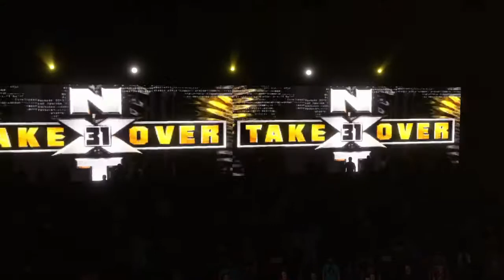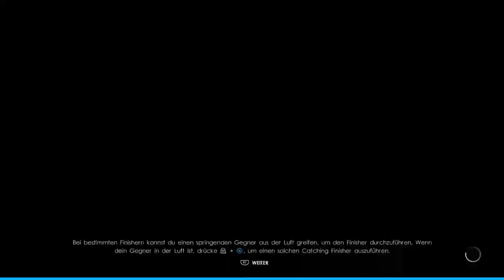WWE 2K22_MY RISE: NXT Breakout-Turnier Part 2